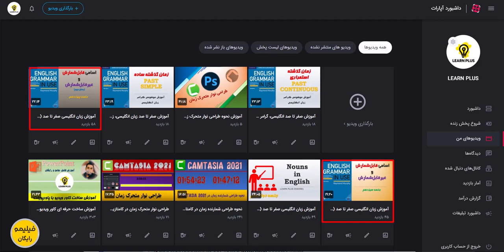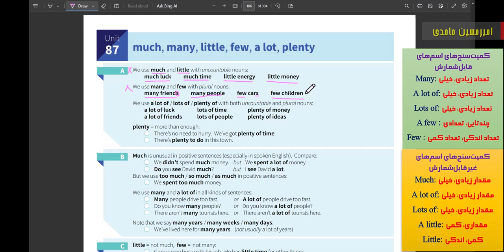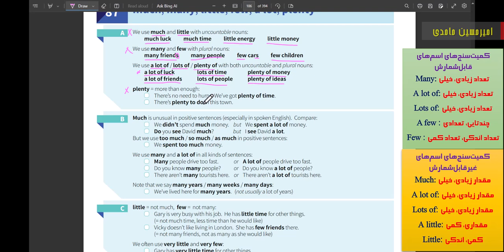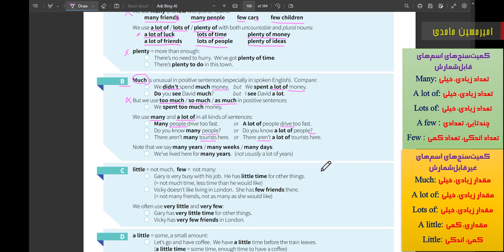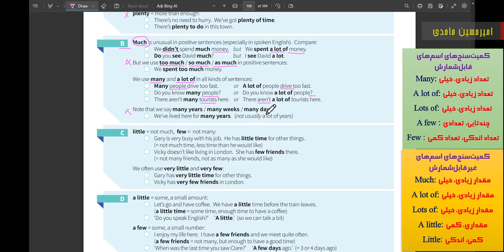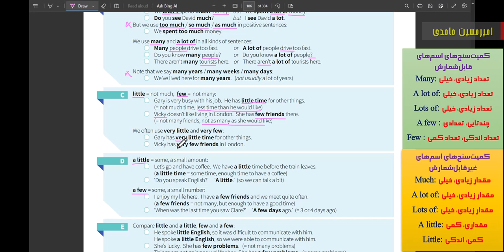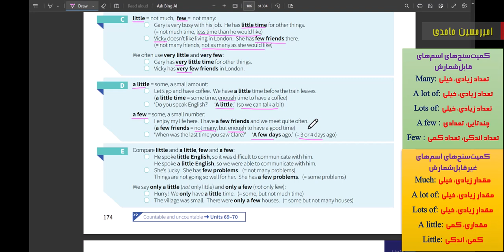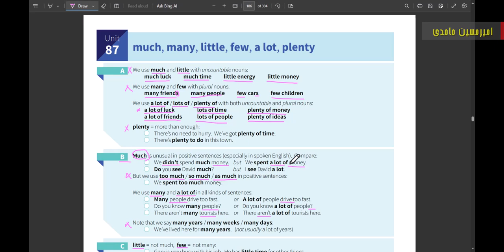آموزش صفر تا صد زبان انگلیسی (جلسه پانزدهم) کمیت‌سنج‌ها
بسم الله الرحمن الرحیم عرض سلام و ادب و احترام دارم خدمت تمامی دوستان عزیز و همراهان گرامی، به کانال خودتون خوش اومدید، در این ویدیو قراره در مورد کمیت‌سنج‌ها در زبان انگلیسی صحبت کنیم و بسیار کامل بررسی کنیم، این ویدیو در ادامه جلسات سیزدهم و چهاردهم زبان انگلیسی همین کانال هست دوستان عزیز و به نوعی تکمیل کننده دو ویدیو هست. خوش حال میشم اگر از ویدیو خوشتون اومد و موثر واقع شد در کانال ما هم در آپارات و هم در یوتیوب عضو بشین تا ویدیوهای آموزشی مارو از دست ندین. دم همه دوستان گرم LEARN PLUS CHANNEL